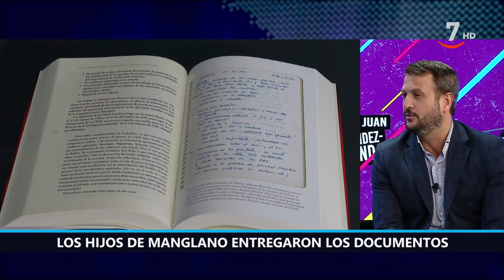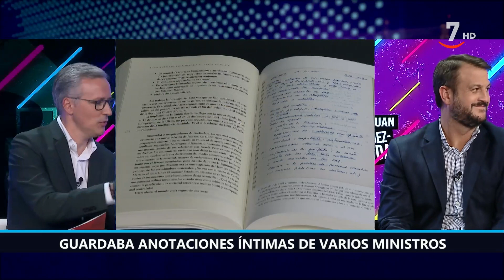Entrevista a Juan Fernández - Miranda, coautor del libro 'El jefe de los espías"